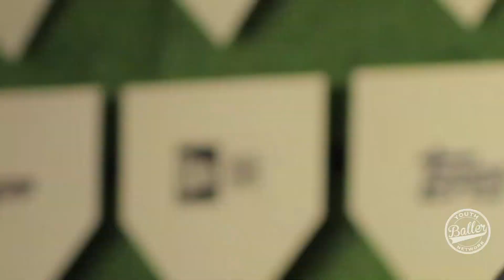YBN Episode #9 - MLB All-Star Baseball Edition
Special All-Star Baseball Edition - Reporting Live from the MLB Players Party - featuring YBN "youth" correspondent, Tommy D.